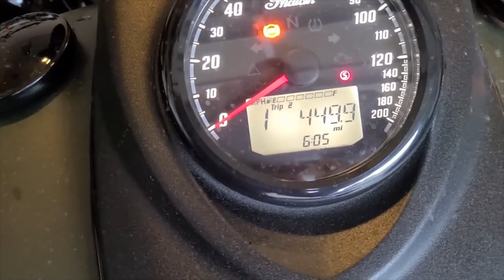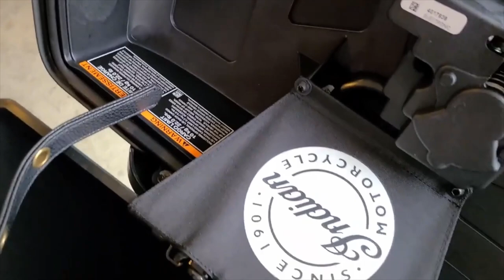Indian Summer Ep10 Indian Springfield Dark Horse Touring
We didn't waste any time putting our review Springfield Dark Horse through it's paces! Our first weekend we took it on a 450 mile round trip to beautiful Vernal, Utah. Two days down time and then we struck out on a 1600 mile trip through Utah, Idaho, Montana, Washington and Oregon.

For more specs and details about the 2020 Indian Springfield Dark Horse, check out our guide here:

51 Years of Motorcycle Guides. 330 Million Readers. Totalmotorcycle, Built By riders for riders. Motorcycle, product and gear reviews, guides, games and forums. Supporting riders for over 21 years.

Total Motorcycle Website is accredited media/press for 39 Motorcycle Manufacturers around the world! If you are not on Total Motorcycle you are not getting the Total picture.

Don’t be just be a motorcycle fan, be a Total Motorcycle Fan!